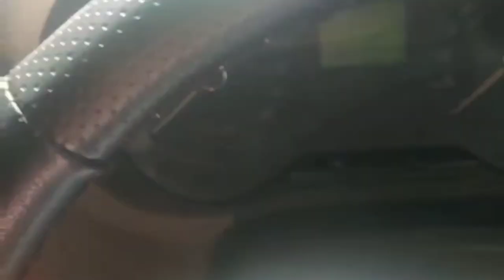Best helicopter solar deshborad perfume in car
Best helicopter perfume
 top helicopter perfume
car perfume
car accessories
car air freshener
air freshener
solar helicopter
shorts
car dashboard
car
gadgets
air freshener for room
car perfume best
best car air fresheners
car aroma therapy
car interior decoration
jeep light bar
car unique products
car unique gadgets
car vent airfreshner
car vent gadgets
car vent accessories
car skull airfreshner
car unique air freshener
car accessories must have
modified mehran
paint protective film
ppf
honda city
hyundai sonata
hyundai
toyota corolla
the car guys
thecarguyspk
car care service
car inspection service
amazing car freshner newly design
car gadgets
best car gadgets
best online store in pakistan
land cruiser
car covers
auto accessories
car decoration accessories
car decoration
car modification
honda civic
suzuki alto
car mats
best car air fragnance
car perfumes 2022
car perfumes
car air perfumes
best car air freshner
home gadgets
new gadgets on amazon
car air bed
amazon gadgets
car gadgets 2022
cargadgets
shortsvideo
shortvideo
short
smart
smartgadgets
techno
kitchenitems
kitchentools
gadgets_for_every_home
gadgetsshorts
gadgetsandappliances
gadgetsforeveryhome
gadget
technology
kitchengadgets
home gadgts
kitchen tips
kitchen toys
kitchen
new gadgets
cool gadgets
latest gadgets
car rotatable air freshener
car solar airfreshner
gadgets_zone
universe car airfreshner
solar car airfreshner
air freshener spray
air freshener machine
air freshener car
car perfume tamil air freshener
car perfume malayalam
car perfume helicopter
car perfume refill
air perfume
car freshner
rumela's skyline
solar power car perfume
car solar power rotating air freshener
mordan car air freshener
solar power rotating car air freshener
solar power
aromatherapy for car
car aromatherapy essential oil diffuser
car aromatherapy
car diffuser brands
best car aromatherapy diffuser
car aroma therapy aroma
solar car aromatherapy
car aromatherapy diffuser portable
car aromatherapy diffuser
how much is aroma diffuser
car seat aroma therapy
gadgets_zone_2.0
best car perfumes in india
best car pefumes
review of car perfume
car freshener diffuser
car air freshener diffuser
car freshener
review of car freshener
car perfume how to use
ali express online products
best car perfume
best car freshner
car perfumes review hindi
car air fresheners
top 5 best car perfumes
online
best car perfume india
amazon
uno intense black perfume
uno car perfume how to use
uno aroma car freshener review
cessna aircraft
stellar
solar cessna aircraft
fragrance diffuser
autoxpro
solar car helicopter aroma
helicopter aroma
car aroma
helicopter car
solar helicopter car air freshener
divnda
kannan4sajith
sajith sajeev
kanz world
tol car perfume karo
stole helicopter perfume film
solar v3 helicopter
solar helicopter perfume
sold karan perfume film
ali copter perfume for car
helicopter perfume price
boat
likeforlikes
smartfitnessitems
educationstudy
love
school
collage
b.com
b.ca
education
study
workfromhome
vlogingvideo
vlogers
youtuber
audi
bmw
airfreshers
giftsitmes
gymequiments
fitness
airhelicopter
youtubevideo
youtubeshortsvideo
new
ytshorts
reelsvideos
trendingitems
viral2022video
hot
newgadgets
newsmartgadgets
newtrendingitems
solarheli
smartvideo
viralvideo
newitmes
caritmes
carhelicopter
helicopterairfreshner
deals
solarhelicopte
airfreshener
carperfume
helicopter
car perfume aroma therapy
low price
solar car perfume
best car air freshener
car dashboard accessories
new car dashboard gift
car gifts